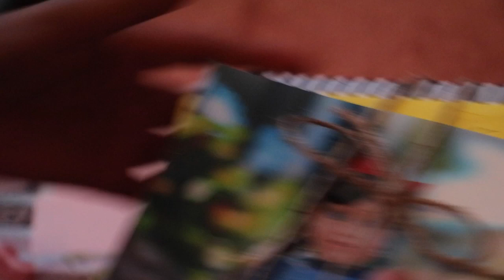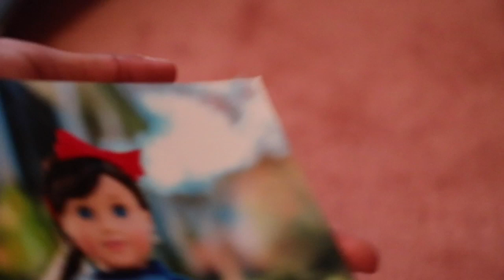Opening A Package From 9CatLives! | BlueFlowerAGstudios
Wow kitty I was blown away by the stuff you gave me thank you so much! Your letter was so sweet! Everyone please complete my poll about the doll posters! I want to see how many people are actually interested before I do this! Oh and I got a new doll!

——HELLO MY FLOWERS!———

 My name is Ashley and I’m a high schooler who adores making stop motion films with my American Girl dolls! I have won many video competitions and I plan to go to college and have a job in the filming department! I believe that no matter how old you are, you can love dolls, boy or girl! My channel is child friendly and I hope you enjoy!

STALK ME:)
Instagram(AGIG) blueflowerag_studios

MEET MY DOLLS!

- Ashley shard-#46
-Izabella(Izze) Thompson-#61
-Jade Cockerham-#
-Becky Smith-#53
-Camillia(cami) Watson-#58
-Harper Sanchez-#41
-Paisley McIntyre-#56
-Aubrey Matthews-#65
-D.C(Danielle Cristine) Perez-#62
-Olivia Newman-#52
-Madison O’Neil- #33

FAQ:

A: I don’t share my age on the internet!

A: iMovie, final cut pro, pics art, istopmotion

Q: what camera/ devices do you use?
A: I use a canon t6i and my Mac. Sometimes ill use my iPad.

A: I haven’t done one yet because I usually do contests that require no shipping but hopefully one day!

A: I don’t share my name on the internet either. But you can call me Ashley!

Q: can we do a collaboration?
A: well I’m usually very busy but if I have time, sure!

Q: how do you become a successful youtube/ how do you have so many subscribers?
A: because I try to interact with my viewers. Always remember to be kind, have fun, try your best, and try to have a good posting schedule!

MY ACCOMPLISHMENTS/GOALS
*I have won the 2017 Sophie awards for best stop motion
*I have won a 5,000 scholarship for a film contest and went to Washington D.C
*placed in agannikas, agsquared, and 9catlives contest!

——HELLO MY FLOWERS!———

STALK ME:)
Instagram(AGIG) blueflowerag_studios

MEET MY DOLLS!

- Ashley shard-#46
-Izabella(Izze) Thompson-#61
-Jade Cockerham-#
-Becky Smith-#53
-Camillia(cami) Watson-#58
-Harper Sanchez-#41
-Paisley McIntyre-#56
-Aubrey Matthews-#65
-D.C(Danielle Cristine) Perez-#62
-Olivia Newman-#52
-Madison O’Neil- #33